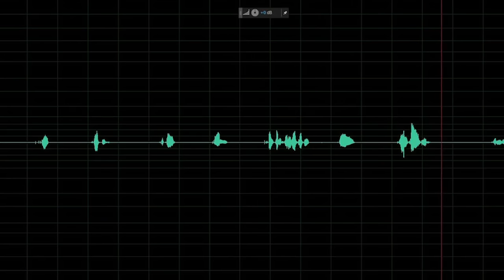Keine Expertenrunde #15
Nope.
Info ➤ In der Expertenrunde (Uns ist kein guter Name eingefallen) reden wir über verschiedene Themen mit einem Fokus auf Videospiele. Man könnte es als Podcast bezeichnen. Das wars auch schon. Ist ein relativ simples Konzept.